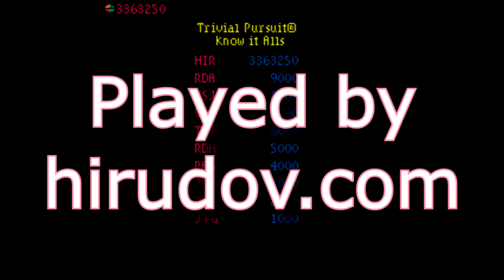Trivial Pursuit (All Star Sports Edition) [Arcade Longplay] (1984) Bally Sente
Full playthrough of the arcade game Trivial Pursuit. All Star Sports Edition of the game. Released back in 1984 by Bally/Sente. A nice trivia quiz game with excellent sound and fluid animations.